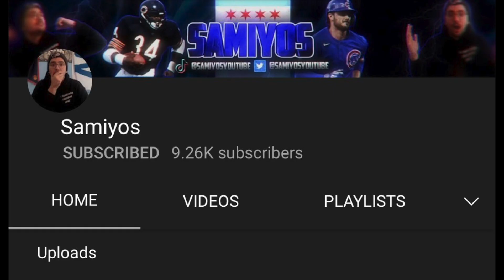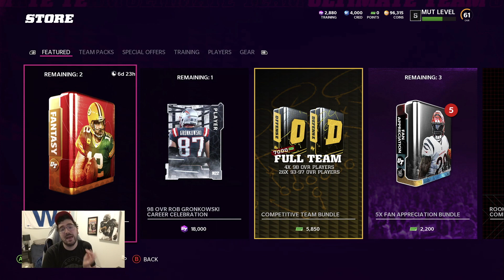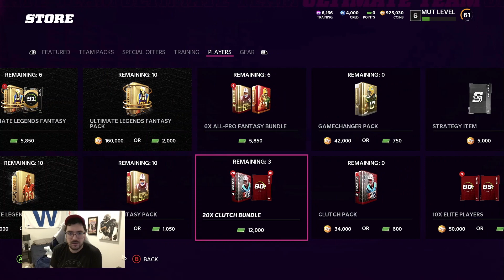CRAZY 30X FAN APPRECIATION PACK OPENING IN MADDEN 22!! ARE FAN APPRECIATION PACKS FINALLY BACK?!?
30x fan appreciation pack opening in Madden 22!